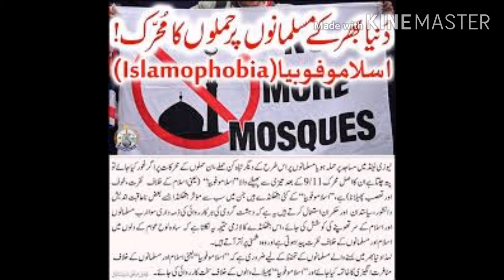Tayab Erdagon viste Pakistan and make Good relationship with Pakistan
Pak turkey Good relationship